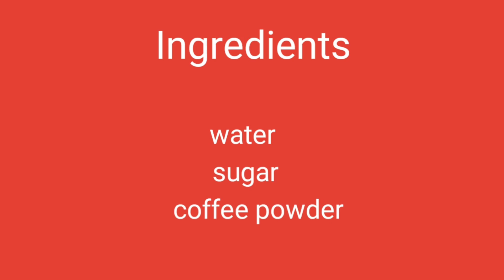ತಲೆ ನೋವಿಗೆ ರಾಮಬಾಣ/Black coffee/journey with homemaker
Blackcoffee#perfetstyleblsckcoffee#journeywithhomemaker